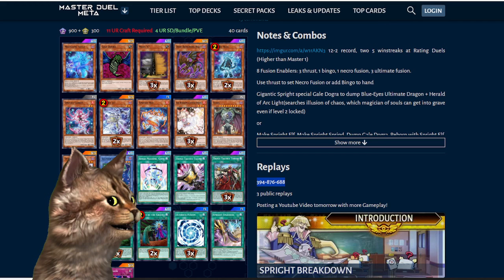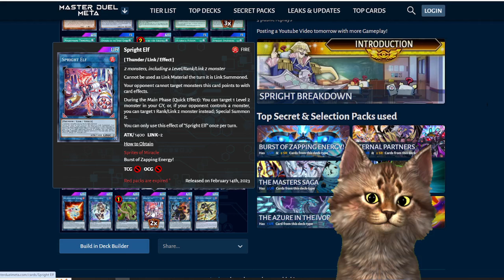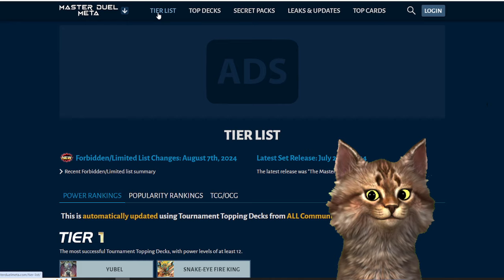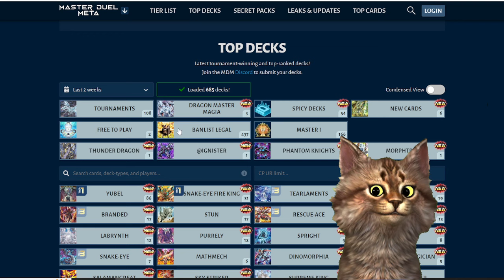Master Duel Nuevo Dragon Master Magia Spright Version Competitiva Yu-Gi-Oh! TeamSetoX